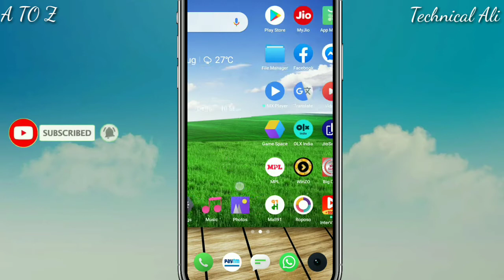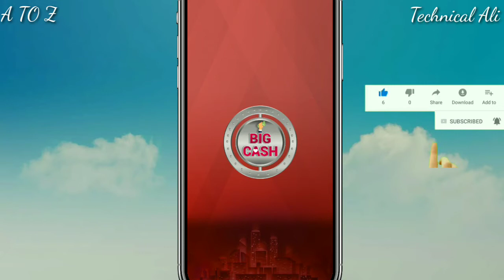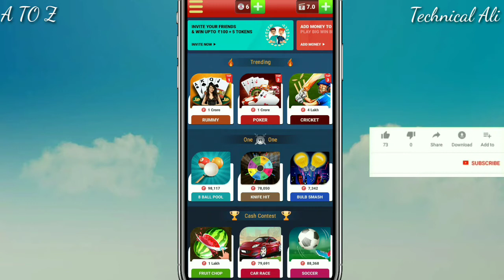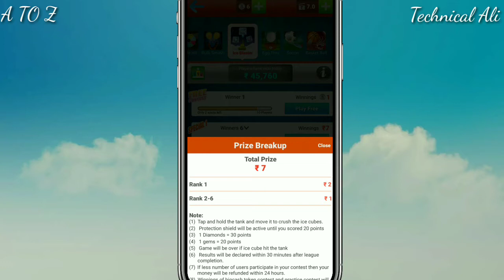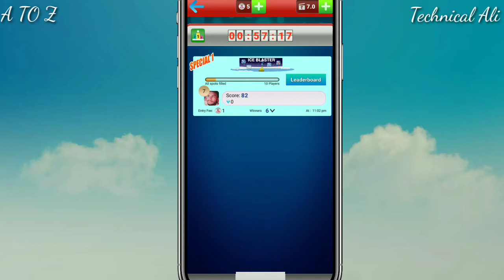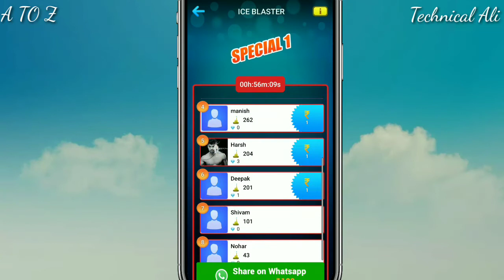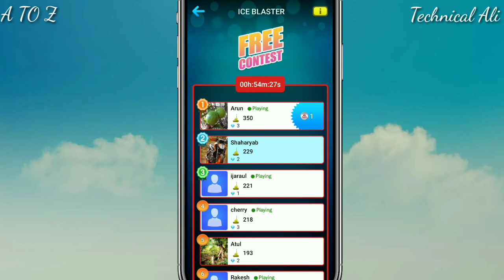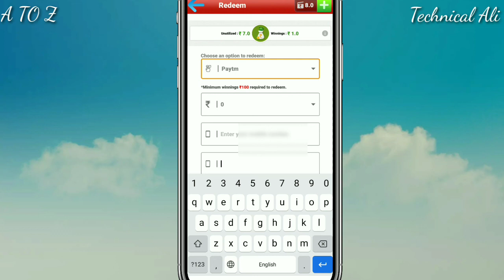Big Cash App Paytm Earning Tricks 2020 🎁🎁🎁 | Big Cash App Se paise kaise Kamaye | Payment Proof 100%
Application link. Play Big Cash the best earning game of 2020.

My Telegram app links join Now.

doston aaj iss video main aapko bataya hai ki yadi aap Ghar Bethe Real 💰 money kamana chahate Hain Bina Kisi investment ke to aap aaj hamari iss video ko pura dekhe fir Dekho hota h kya I hope video aapko Pasand aayegi video dekhne ke liye